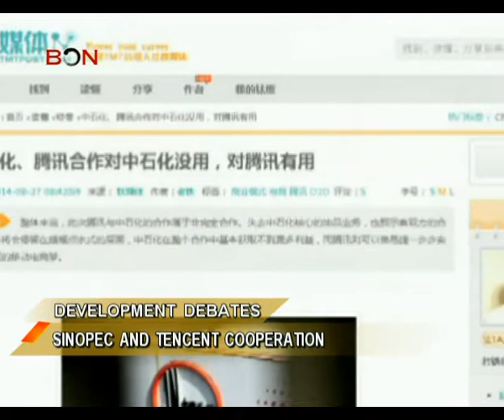Sinopec and Tencent cooperation - China Price Watch - October 01, 2014 - BONTV China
China, BONTV，News, Blue Ocean Network, China Price Watch,